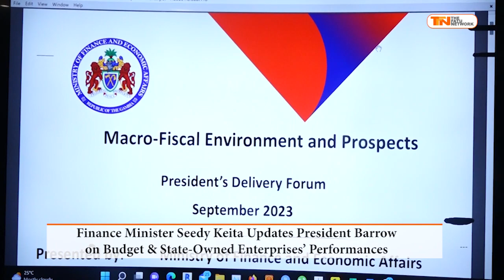Finance Minister Seedy Keita Updates President Barrow on Budget...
Finance Minister Seedy Keita Updates President Barrow
on Budget & State-Owned Enterprises’ Performances